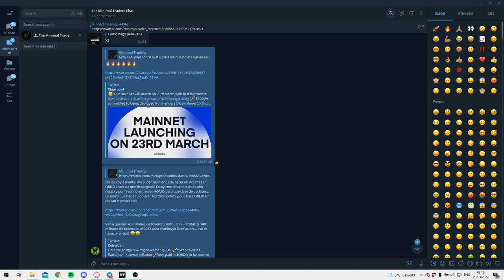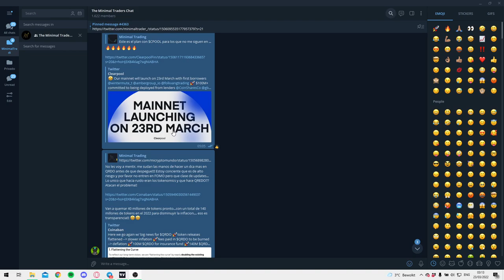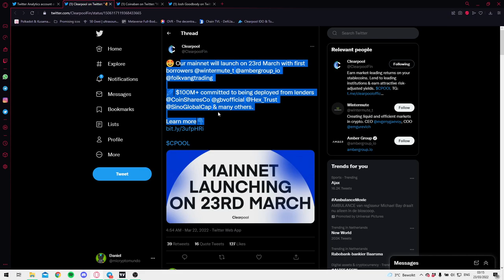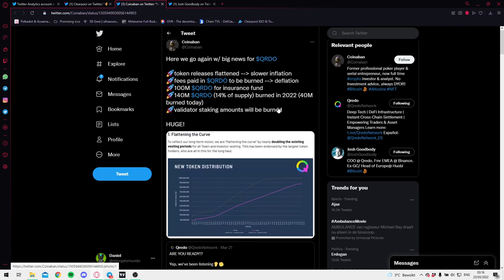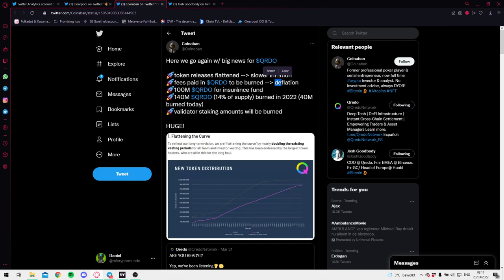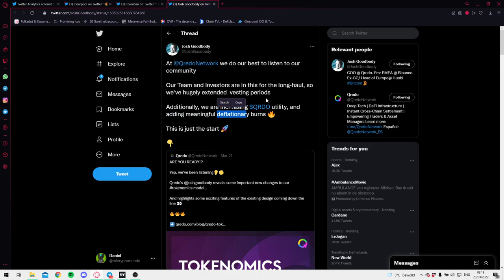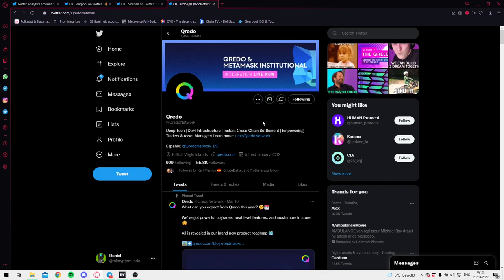Buenas noticias sobre $QRDO y $CPOOL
Video educativo donde explico las noticias mas recientes sobre $QRDO y $CPOOL

Las microcaps las opero generalmente en Kucoin,  usen mi enlace de referencia para obtener descuentos en trading fees!

Codigo de referencia:
rJMNGMP

Si les gusto mi contenido por favor denle like a mi video, subscribanse y denle follow a mi Twitter. De verdad me ayuda mucho!